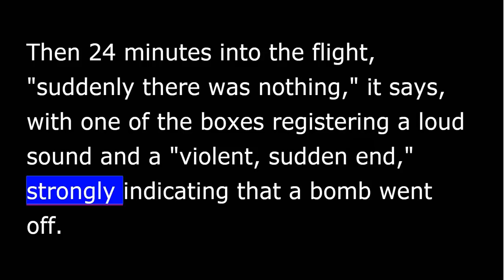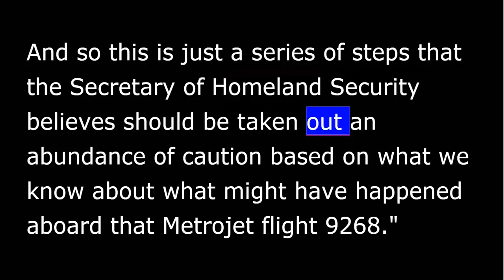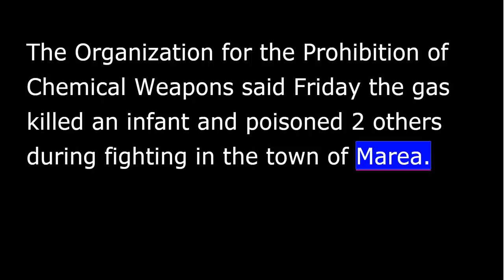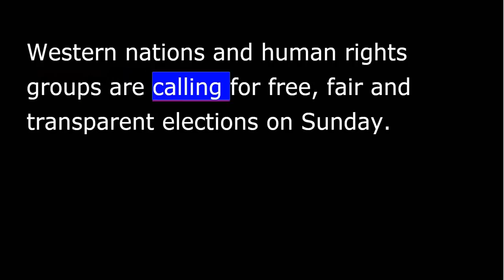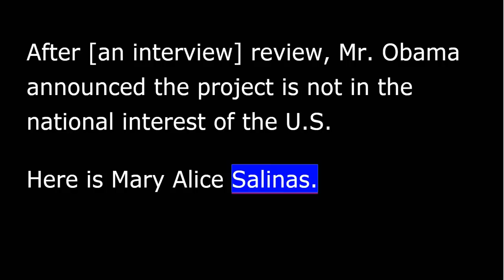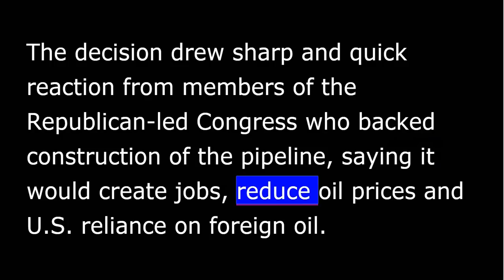VOA news for Saturday, November 7th, 2015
From Washington, this is VOA news. French media report the data recorders found in the wreckage of a Russian passenger jet on the Sinai show a bomb brought down the plane last week, killing all 224 on board.
A French news agency source says authorities are quoting investigators the so-called black boxes show everything was normal aboard the Russian Metrojet. Then 24 minutes into the flight, "suddenly there was nothing," it says, with one of the boxes registering a loud sound and a "violent, sudden end," strongly indicating that a bomb went off.
Islamic State militants claimed responsibility for blowing up the plane, but has not given any proof.
The U.S. moved Friday to boost security at airports in the Middle East where passenger and cargo flights take off for the United States, even as investigators continue to probe whether a bomb brought down a Russian jetliner over the Sinai last weekend.
Homeland Security chief Jeh Johnson made the announcement.
Later, White House spokesman Josh Earnest was asked about the security plan: "This is just a prudent response and the exercise of an abundance of caution, a base on information that has been learned about this possible terrorist attack in the Sinai Peninsula. And so this is just a series of steps that the secretary of homeland security believes should be taken out an abundance of caution based on what we know about what might have happened aboard the Metrojet flight 9268.”
White House spokesman Josh Earnest said the expanded security procedures will take place at fewer than 10 airports in the region.
The global chemical weapons watchdog says it has confirmed "with utmost confidence" that mustard gas was used during an attack on a town in northern Syria in August.
The Organization for the Prohibition of Chemical Weapons said Friday the gas killed an infant and poisoned two others during fighting in the town of Marea.
The group did not say who used the outlawed chemical. But activists and other rebel groups blame Islamic State, which is also fighting to topple the Syrian government.
The United States suspects Islamic State has used mustard gas in the past.
Political campaigning in Myanmar has drawn [close] to a close now ahead of a national vote that could bring to power Aung San Suu Kyi's National League for Democracy party.
"Even if we win 100 percent, we would like to make it a government of national reconciliation in order to set a good precedence for our country but it should not be a zero-sum game -- winner taking all and loser losing everything. This is not what democracy should be about.”
Myanmar's President Thein Sein has again pledged to hold free and fair elections with a result reflecting what he called the people's genuine desire.
Western nations and human rights groups are calling for free, fair and transparent elections on Sunday.
The national election will be the first since 2011 when, after nearly 50 years, a military dictatorship ended in the country formerly known as Burma.
President Obama has rejected the controversial Keystone XL project, a plan to build an oil pipeline to transport Canadian crude to the U.S. Gulf states.
After [an interview] review, Mr. Obama announced the project is not int the national interest of the U.S. Here is Mary Alice Salinas.
The Keystone XL pipeline project had become a centerpiece of the debate over President Obama's environmental agenda and stated commitment to take bold action to curb climate change.
With the U.N. summit on climate change set for Paris in December, Obama rejected construction of the oil pipeline that would have carried crude from Canada to U.S. ports along the Gulf of Mexico.
"The State Department has decided that the Keystone XL pipeline would not serve the national interests of the United States. I agree with that decision.”
The decision drew sharp and quick reaction from members of the Republican-led Congress who backed construction of the pipeline, saying it would create jobs, reduce oil prices and U.S. reliance on foreign oil.
Mary Alice Salinas, the White House.
And get more on this story and the rest of the hour's news. You can find us at voanews.com.
I'm Steve Norman in Washington.